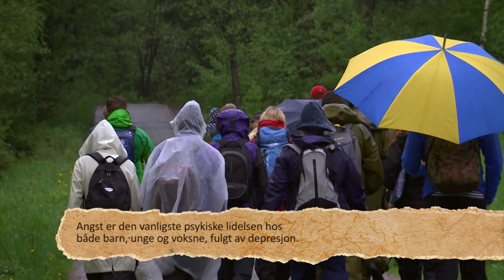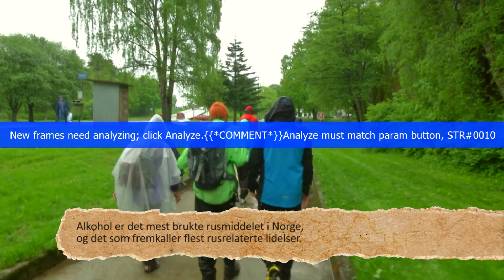Sørlandet på tvers EP4 Psykisk helse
Rundt 20 prosent av den norske befolkningen i arbeidsfør alder er på en eller annen form for trygd. Spesielt blant arbeidstakere under 40, er psykiske helseplager er sentral årsak. Konsekvensene av passivitet og sykemelding kan i verste fall være årsaken til at man aldri kommer tilbake til arbeidslivet.

Steinar får følge av en stor gjeng muntre mosjonister, en ordfører og en varaordfører. Sammen diskuterer de viktigheten av fysisk aktivitet og sosiale nettverk.